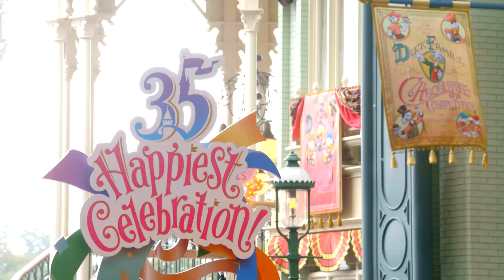「東京ディズニーリゾート 35周年 アニバーサリー・セレクション」予告編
どこまでも広がる新しい世界。
何が起こるかわからない、ワクワクする気持ち。
あの時の最高の思い出をいつまでも。

2019年3月20日（水）
※東京ディズニーリゾート®では2019年3月8日（金）より先行発売

★東京ディズニーリゾート 35周年  アニバーサリー・セレクション
ブルーレイ3枚組／ DVD3枚組

★東京ディズニーリゾート 35周年  アニバーサリー・セレクション –レギュラーショー-
★東京ディズニーリゾート 35周年  アニバーサリー・セレクション –スペシャルイベント-
  　–東京ディズニーリゾート35周年 Happiest Celebration!-
各ブルーレイ1枚組／　各DVD1枚組